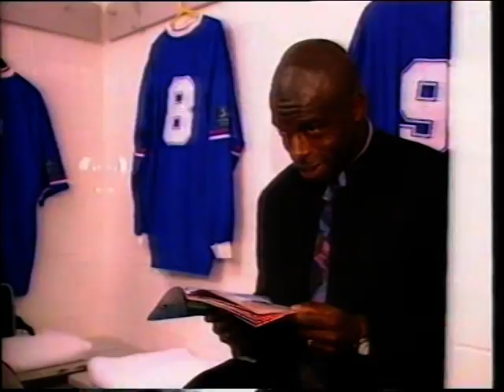1997-98 Gillingham FC Documentary Episode 2